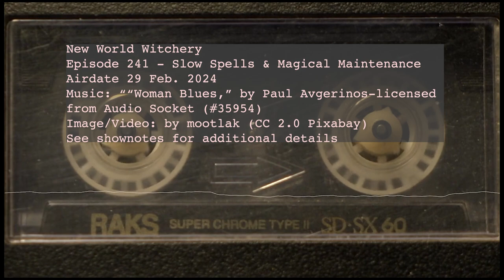Episode 241 - Slow Spells and Magical Maintenance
Summary: Laine and Cory discuss long-term magical workings, maintaining magical altars and tools, and Laine’s fear of stage magicians. Plus we answer emails about the Golden Ratio and Leap Day traditions!

Producer for this show: This episode is brought to you by 1000Volt Press, publishers of the Voices of the Dead series, Verona Green, the Renegade Tea Cookbook, and our book Conjuring the Commonplace! We offer our gratitude by generously filling your mailbox with all the leftover ketchup, taco sauce, and relish packets we found in our junk drawer. Not the horseradish sauce though. That’s ours.

Sources

We draw from several resources for this discussion, including:

The Encyclopedia of Mystics, Saints, and Sages by Judika Illes
The Master Book of Candle Burning by Henri Gamache
Seventy-Eight Degrees of Wisdom by Rachel Pollack
Grimoire for Modern Cunningfolk by Peter Paddon
Conjuring the Commonplace by Cory and Laine!
The transcript for this episode is available on our Transcripts page.

Some upcoming publications from us:

It’s here! You can now order our collaborative book Conjuring the Commonplace: A Guide to Everyday Enchantment and Junk Drawer Magic from 1000Volt Press! It’s available for purchase on Bookshop, Amazon, or from your local bookstore!

You can now buy Cory’s book, New World Witchery: A Trove of North American Folk Magic! (also available from Amazon) and the recent release Llewellyn’s Complete Book of North American Folk Magic as well (also available on Amazon)!

Please note that clicking on links may provide some monetary compensation to New World Witchery.

Image via Pixabay (Used under CC 2.0 License, modified by New World Witchery)

We’d love to hear from you! For those who are interested, we are also on TikTok now. You can follow us on Instagram (main account, or you can follow Laine as well) or check out our new YouTube channel with back episodes of the podcast and new “Everyday Magic” videos, too (as well as most of our contest announcements)!

Promos and Music: Title music is “Woman Blues,” by Paul Avgerinos. All music is licensed from Audio Socket (#35954).